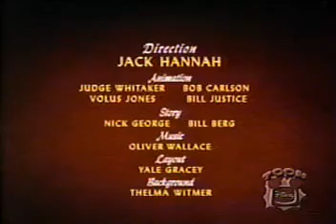Donald Duck Tea For Two Hundred